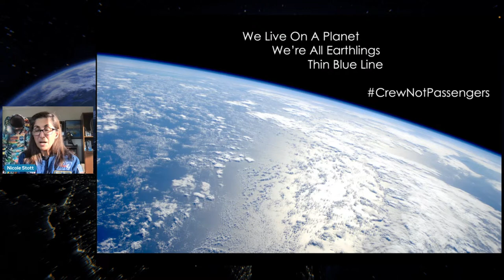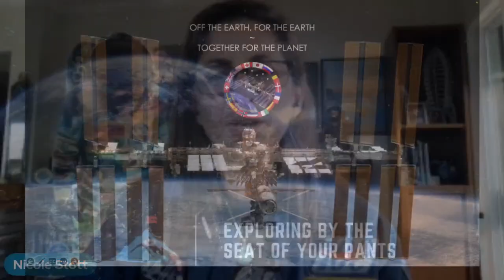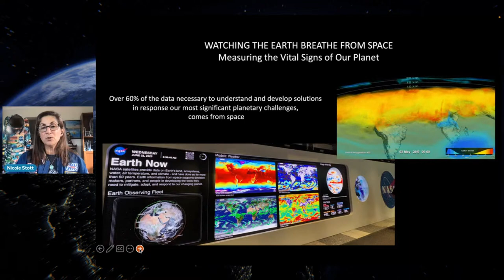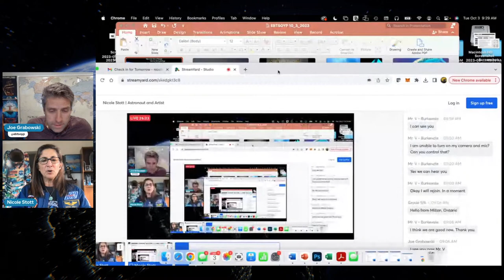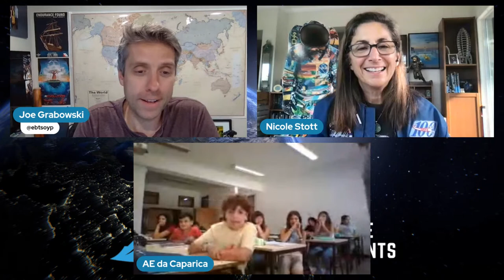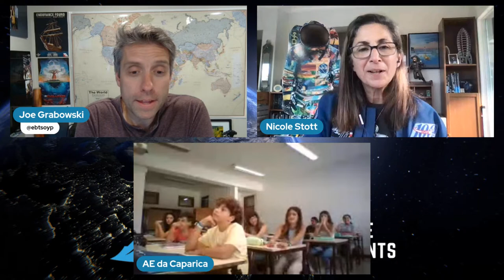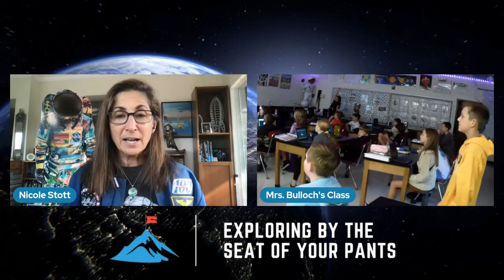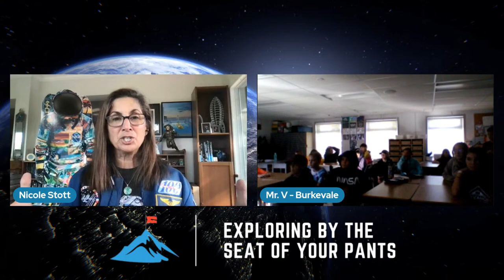Nicole Stott | Astronaut and Artist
Nicole has explored from the heights of outer space to the depths of our oceans. A veteran NASA Astronaut, her experience includes two spaceflights and 104 days living and working in space on both the Space Shuttle and the International Space Station (ISS). She performed one spacewalk, was the first person to fly the robotic arm to capture the free flying HTV cargo vehicle, she was the last crew member to fly to and from their ISS mission on a Space Shuttle, and she was a member of the crew of the final flight of the Space Shuttle Discovery, STS-133. A personal highlight of Nicole's spaceflight was painting the first watercolor in space.

Nicole is also a NASA Aquanaut, who in preparation for spaceflight and along with her NEEMO9 crew, lived and worked during an 18-day and longest saturation mission to date on the Aquarius undersea habitat. As an Artist, and now retired from NASA, Nicole combines her artwork and spaceflight experience to inspire creative thinking about solutions to our planetary challenges, to raise awareness of the surprising interplay between science and art, and to promote the amazing work being done every day in space to improve life right here on Earth. She is the founder of the Space for Art Foundation.